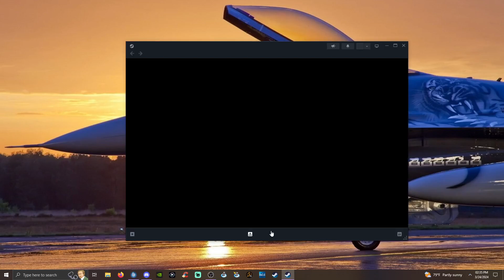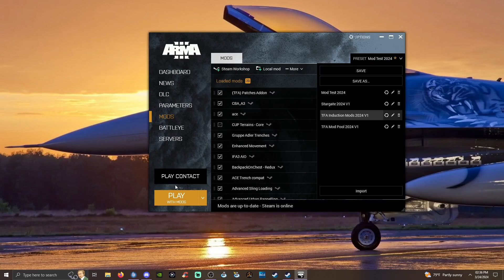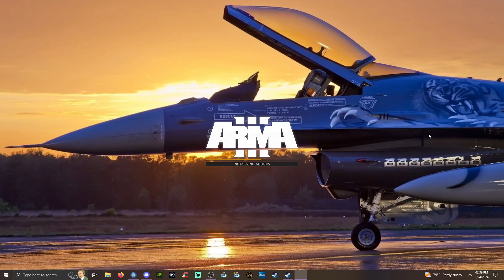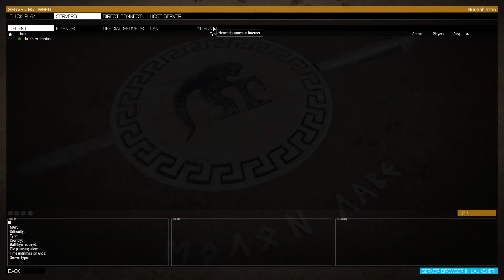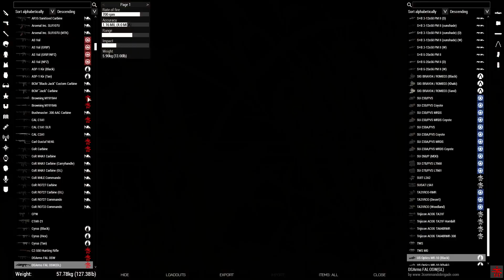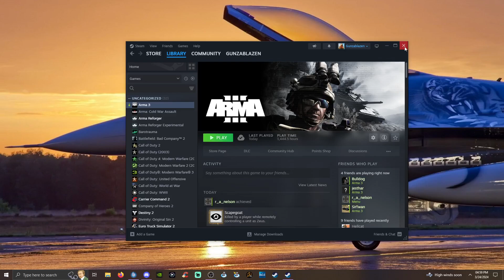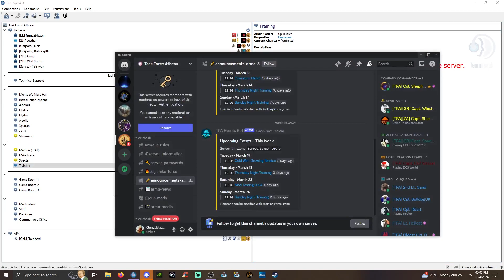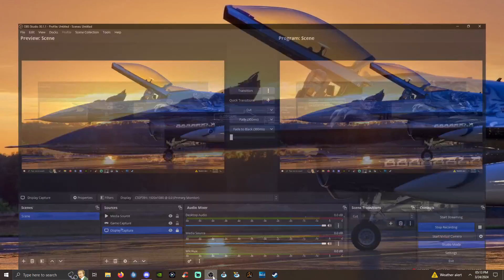Sunday Training 03/24/2024